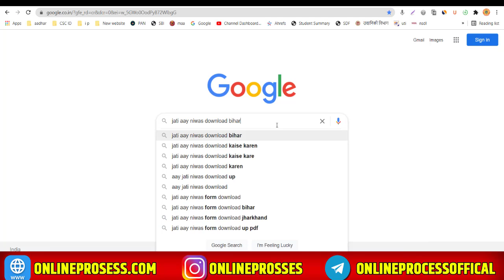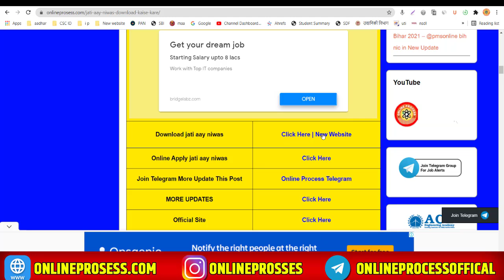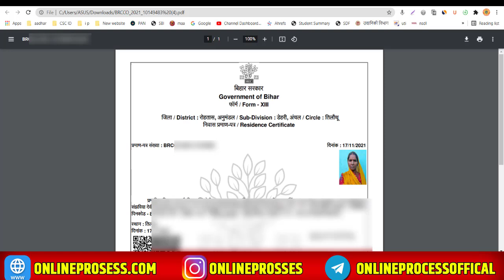Jati Aay Niwas Kaise Download Kare | नया तरीका Jati Aay Niwas Download Kaise Kare 2022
Hii Dosto

                                                    Abort

Click the next link to learn more about jati aay niwas kaise download kare, you need to check out

This video is about jati aay niwas kaise download kare information but also try to cover the following subject:

Youtube is the best place to go when searching for videos about jati aay niwas kaise download kare.
Jati aay niwas kaise download kare is clearly something that intrigues you and a lot of people so I made this video about this topic.
Follow our video clips concerning jati aay niwas kaise download kare and various other comparable topics on

Have I addressed all of your questions about jati aay niwas kaise download kare?
People who looked for jati aay niwas download kaise kare also looked for jati aay niwas online kaise nikale.

_______________________Tag_______________________________
bihar jati niwas aya
jati awasiya kaise download kare
jati awasiya download kaise karen
jati awasiya online download
jati praman patra kaise download kare
jati awasiya online kaise kare
jati aay niwas kaise banaye
download niwas praman patra
jati praman patra download kaise karen
download aay praman patra
jati awasiya download
jati awasiya kaise download kare | jati awasiya aay download kaise kare 2021 | जाति अवासीय डाउनलोड
jati awasiya download kaise kren
jati awasiya download kaise kren mobile se
jati aay niwas online kaise download kare
cast sertificate download kaise kren mobile se
income certificate download kaise kren mobile se
jati niwas aay online bihar 2021
jati aay niwas online kaise nikale bihar
online apply jati aay niwas bihar
service plus se jati awasiya kaise banaye
jati awasiya online kaise kare bihar
bihar mein jati awasiya online kaise kare
how to online aay jati niwas bihar
jati aay niwas kaise download karen
service plus se jati aay niwas kaise download kare
niwas praman patra download 2021
jati aay niwas form download
jati aay niwas download kare
jati aay niwas online bihar
jati aay niwas online kaise nikale 2020
jati aay niwas online kaise kare bihar 2020
jati aay niwas online kaise banaye
jati aay niwas ka form kaise download
jati aay niwas kaise nikale
niwas pramaan patra kaise download karen
niwas pramaan patra kaise download karen online
how to download niwas pramaan patra by mobile
how to download jati pramaan patra by mobile
how to download caste certificate by mobile
aay praman patra kaise download kare
csc se jati aawasiye download kaise kare